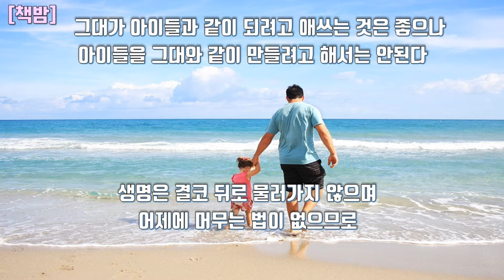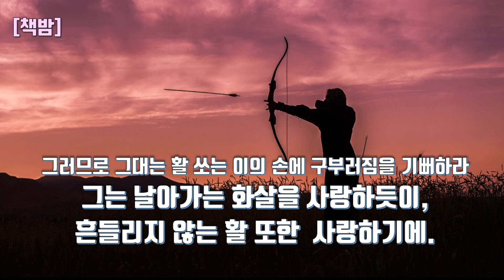[칼릴지브란의 시/아이들에 대하여] 아이들이 내 맘처럼 되지 않을때,끊임없이 마음이 흔들릴 때 이 시를 읽어보세요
그대의 아이는 그대의 아이가 아니다.
아이들은 스스로를 그리워하는 큰 생명의 아들과 딸들이니
아이들은 그대를 거쳐서 왔을  뿐 그대로부터 온 것이 아니다
또 그대와 함께 있을지라도 그대의 소유가 아니다.
그대가 아이들과 같이 되려고 애쓰는 것은 좋으나
아이들을 그대와 같이 만들려고 해서는 안된다.
생명은 결코 뒤로  물러가지 않으며
어제에 머무는 법이 없으므로

그대는 활이며,
그대의 아이들은 살아있는 화살처럼
그대로부터 쏘아져 앞으로 나아간다.
그래서 활 쏘는 자인 신은 무한의 길에 과녁을 겨누고
자신의 화살이 더 빨리,더 멀리 날아가도록 온 힘을 다해
그대를 당겨 구부리는 것이다.
그러므로 그대는 활 쏘는 이의 손에 구부러짐을 기뻐하라.
그는 날아가는 화살을 사랑하듯이
흔들리지 않는 활을 사랑하기에.

도서명 : 예언자
칼릴지브란 지음
류시화 옮김
출판사 무소의 뿔

빛나는 이 책을 세상에 선물해주신 칼릴지브란님,류시화님,무소의 뿔 출판사에 감사드립니다

*** 오늘도 별처럼 빛나는 당신을 응원합니다
       당신의 그 소중한 빛을 환하게 밝힐 시간이에요
       책밤과  함께 해주셔서 감사합니다  ***